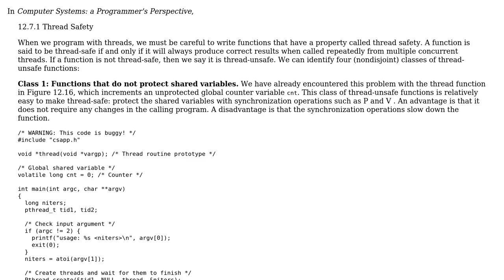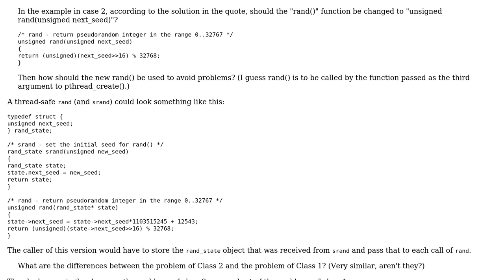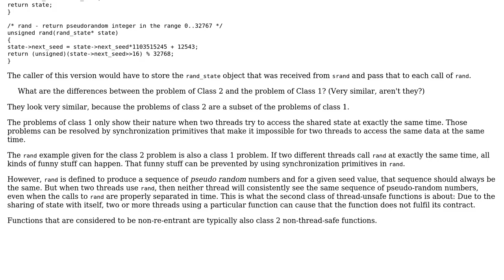How should functions that keep state across multiple invocations be made safe?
Software Engineering: How should functions that keep state across multiple invocations be made safe?

With thanks & praise to God, and with thanks to the many people who have made this project possible! | Content (except music & images) licensed under CC BY-SA | Music | Images & others | With thanks to user Tim user Bart van Ingen Schenau and the Stack Exchange Network Trademarks are property of their respective owners. You are responsible for your own actions.